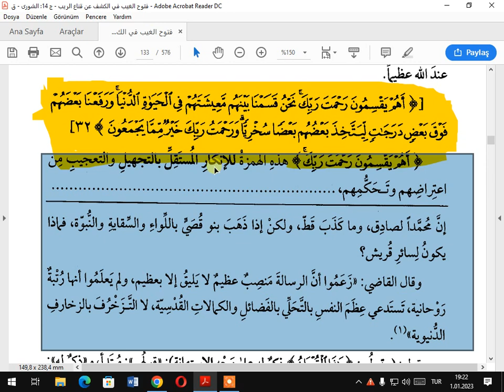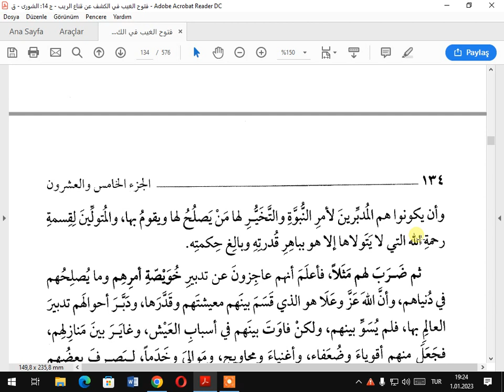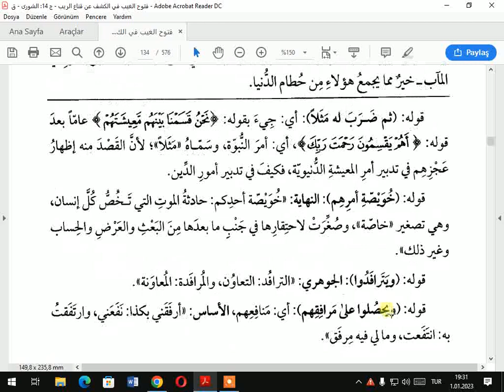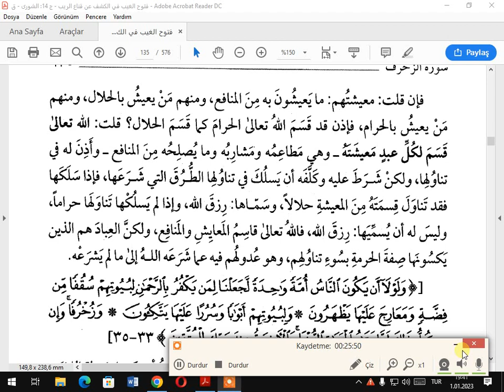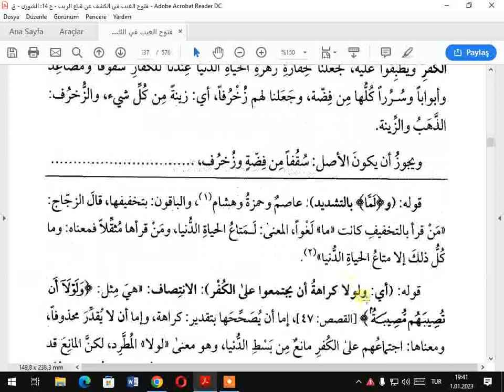TEFSİRA KEŞAFSUREI ZÜĞRÜF AYETA 32